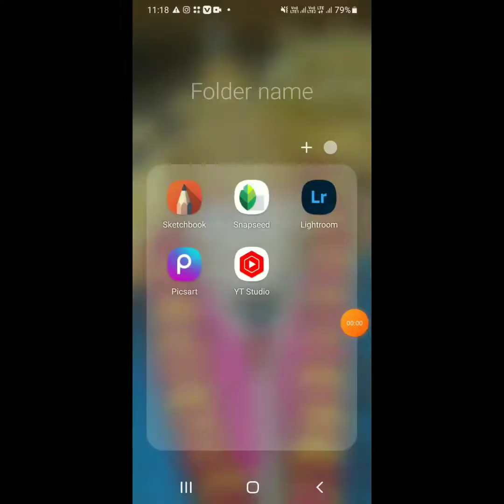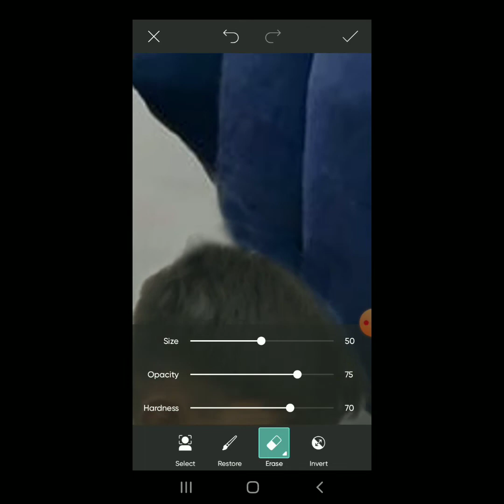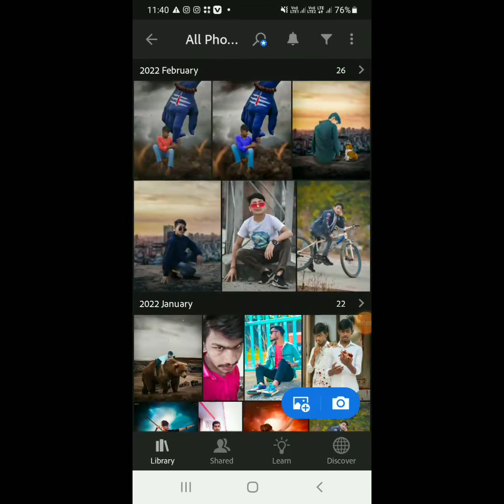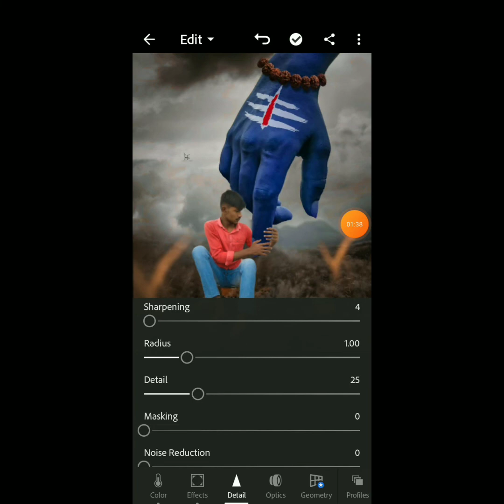Bholenath new photo editing || nk photo editing || picart photo editing || lightroom photo editing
🙏 jai  bholenath 🕉🙏

🔵 he'll guys well back to my youtube chayanl new concept photo editing

1. Photo editing
2. Picart photo editing
3. Snapseed photo editing
4. Lightroom photo editing.
5. Autodesk SketchBook photo editing
6. Photoshop photo editing
7. Photoshop tutorial
8. Picart tutorial
9. Photoshop vlogs
10. Viral photo editing
11. Instagram Viral photo editing
12. Golwing message photo editing
13. Golwing Hart photo editing
14. Cb photo editing
15. Cb photo editing picart.

bhole baba new photo editing,  bhole baba ji ka song new , shiva baba ka new photo editing, viral photo editing, Snapseed photo editing, SketchBook photo editing, new reels photo editing,
Photo ko Gora kaise banaye | picsart me photo white kaise kare| step by step picsart editing | How fech make skin white | clean face | Hide pimples make smart face | editing in picsart | picsart editing tutorial all tips step by step | mobile retouch editing tutorial | best editing tutorial | new stylish editing clear face straight hair style stylish look | picsart photo manipulation | face smooth photo editing tutorial step by step in hindi | How to whiten or lighte skin in picsart | change fech colour from dark to white tutorial picsart skin retouching tutorial | advanced tricks | how to make a smart face in picsart | How to get white face skin7 bholenath baba new photo editing, mah sviratri photo editing, shiva baba photo editing all photo editing, nbs photo editing Himmat Singh new bholenath photo editing, cg new editing, Indian editor, Indian hekar new video, Indian hecarkr photo editing, dilraj bhai

         🚩⚘jai mahkal 🕉